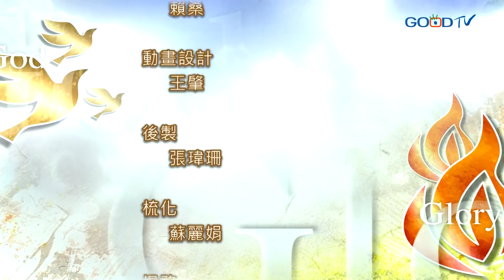禱告大軍 2020-6-23~識破魔鬼的詭計 | 莊育銘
1.離開一切自我中心，相信神的教導都是愛我。2.真實坦承面對他人，彼此認罪，彼此接納。3.謙卑悔改回到神面前，從跌倒之處重新站立。